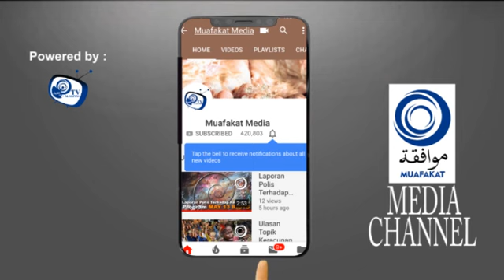Isu Sisters In Islam Muafakat Sokong Mufti Selangor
Ulasan isu semasa oleh Setiasaha Agung Muafakat, Tuan Haji Mahmud Hishamuddin Abd Rashid